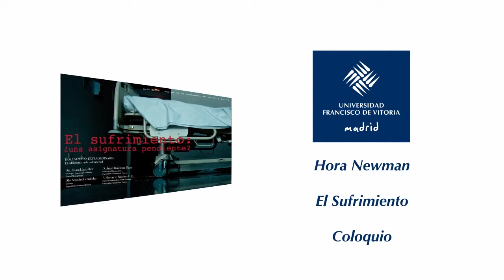Jornada Sufrimiento 2012 - Coloquio Parte 1